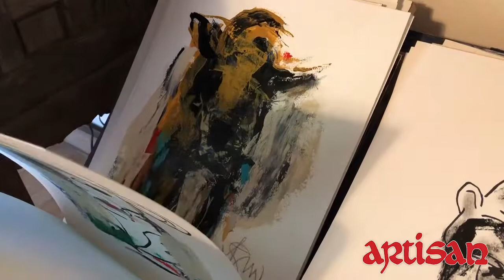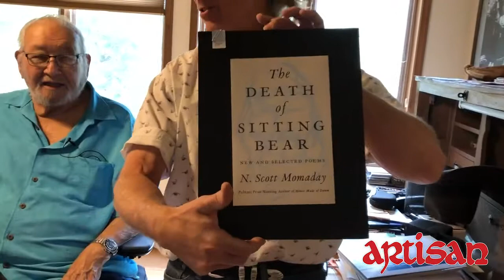N. Scott Momaday - Artist of the Month - August 2019